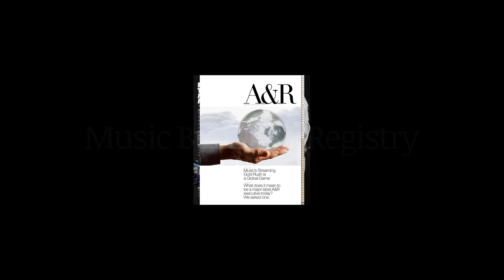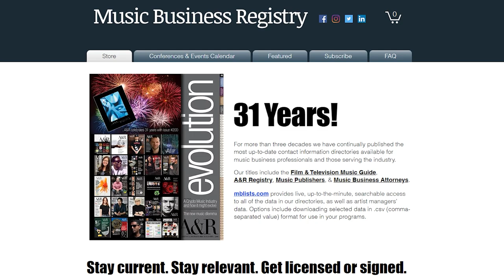The Art of Music Curation With Legendary KCRW/KCSN Radio DJ & Music Director Nic Harcourt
Join us for an exclusive interview with the iconic Nic Harcourt, the man behind KCRW's "Morning Becomes Eclectic" and on his new show "The Nic Harcourt Show w/Jet" on KCSN, a true music visionary. In this engaging conversation, we delve into the world of music curation and learn from Nic's vast experience as a music director and radio DJ. If you're passionate about curating playlists or aspiring to be a better DJ, this is a must-listen podcast. Discover the secrets of breaking acts and the art of music curation from the master himself.

Books on Radio Broadcasting & Podcasting:
📒 Walking On Air: How to be a radio presenter

📒 20 Things to Know About Being a Radio Personality

📒 Podcasting for Beginners Value Edition: How to Start and Get Your First Thousand Downloads, Featuring Podcasting Made Simple + Podcast Marketing

The Music Business Insider Podcast is a deep dive for listeners like you who want to educate, empower & engage their music career. We take you inside behind the scenes through a series of in-depth conversations with today’s leading experts in the Music Industry including A&R, Music Supervision, Artist Management, Marketing, Publicity, Touring, and much much more. You can find it by searching “Music Business Insider Podcast” on any podcast app or platform [ie: Apple Podcasts, Google Podcasts, Spotify, etc.].

QUESTION? — Have a question about this podcast, your music career, pursuing a career in the music industry, or anything else? Post in the comments section of this podcast!

⏰ TIMECODES ⏰
0:00 Intro
1:42 MBR AD
5:25 Broadcasting career start
6:38 Unique Radio appeal
7:31 Modern Radio engagement
9:04 Radio calling realization
11:45 KCRW Music Director role
13:41 Song evaluation criteria
15:44 Music tools for audience
17:47 KCRW's impact awareness
20:33 Radio's artist-breaking role
22:05 Streaming's music discovery change
25:05 TV - Guitar Center Sessions
28:42 Natural TV progression
37:39 Artist Management choice
49:43 Key song elements
54:22 Finding hidden gems
57:46 Radio's future
1:02:20 Mentioned books & media
1:03:10 Radio career pursuit

Podcast Credits
Produced by: Ritch Esra & Eric Knight
Editors: Alex Taylor & Sarah Nissenbaum & Eric Knight
Shownotes & Transcriptions: Rachel Kaufman

(This video podcast is about: The Art of Music Curation with Legendary KCRW Music Director Nic Harcourt,nic harcourt,Nic Harcourt interview,Nic Harcourt KCRW, Nic Harcourt Show KCSN, Nic Harcourt guitar center,music curation,curator music,music curator,music director,morning becomes eclectic,broadcast radio,radio dj,how to be a better dj,curate a playlist,nic harcourt adele,nic harcourt coldplay,Ritch Esra,Eric Knight,MUBUTV,Music Business Insider Podcast,Music Business,music industry)